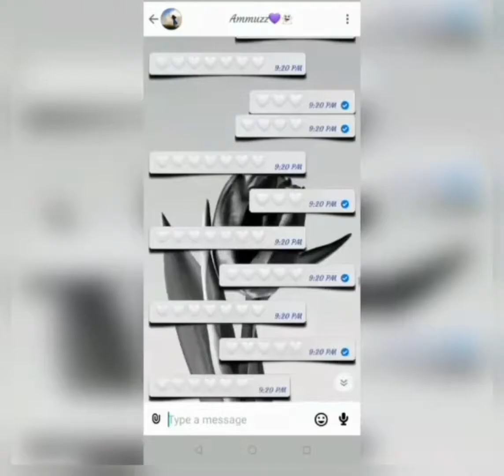Black & White Love❤️|| whatsapp status 😍❤